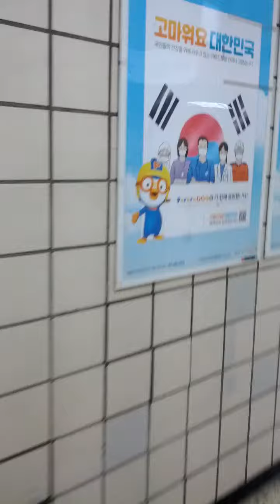Eung Am Station(610)-12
Sat 28th Aug 2021(AH 1443 Muharram 20th).